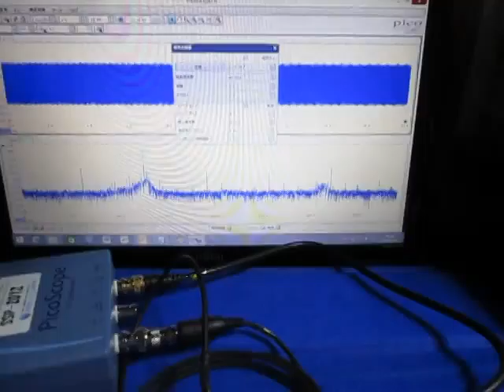超音波‹発振・制御›（超音波テスター） ultrasonic-labo